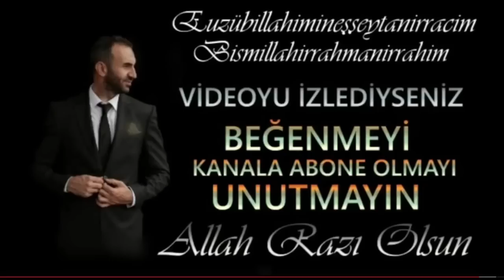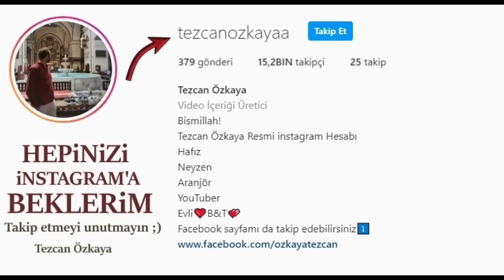Meryem Suresi 96. Ayet Bereketi ve Sırrı..24-25 Eylül tarihlerinde evde sesi aç dinle sevgi gelecek!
Meryem Sûresi, Kur'an-ı Kerim'de 19. sırada yer alır. Mekke döneminde inen bu surenin 98 ayeti bulunur. Sûrede ismini Hz. İsa'nın annesi Meryem'den alır. Sûre, Meryem'in; oğlu Hz. İsa'yı nasıl dünyaya getirdiğini anlatır. Sûre içerisinde başlıca; tevhid inancını yerleştirmek maksadı ile bazı peygamberin kıssaları ve kıyamet sahneleri konu edilir.

Meryem Suresi 96. Ayet

Meryem Suresi 96. Ayet Okunuşu
İnne-lleżîne âmenû ve'amilû-ssâlihâti seyec'alu lehumu-rrahmânu vuddâ(n)

Meryem Suresi 96. Ayet Anlamı
İman edip dünya ve âhiret için yararlı işler yapanlara gelince, rahmân onlar için (gönüllerde) bir sevgi yaratacaktır.

Meryem Suresi 96. Ayet Tefsiri
Önceki âyetlerde dünyada Allah'a ortak koşanların fena halleri anlatıldıktan sonra, bu âyette de iman edip iyi davranışta bulunanların güzel halleri anlatılmaktadır. Bu bağlamda Allah, –rahmet ve merhametinin bolluğunu ifade eden rahmân ismini de anarak– kendisine iman eden kulları için bir sevgi yaratacağını, yani onları seveceğini ve diğer kullarına da sevdireceğini, dolayısıyla müminler arasında kardeşlik ve muhabbet duygularını gelişeceğini bildirmektedir. Hz. Peygamber de Allah'ın, bir kulu sevdiğinde onu Cebrâil'e, göklerdeki varlıklara ve yerdeki insanlara sevdireceğini haber vermiştir (Buhârî, "Bed'ü'l-halk", 6, "Edeb", 41). Hadisin farklı rivayetlerinde Allah'ın sevmediği kimseyi de aynı şekilde meleklere ve insanlara sevdirmediği bildirilmektedir (Müsned, II, 413).